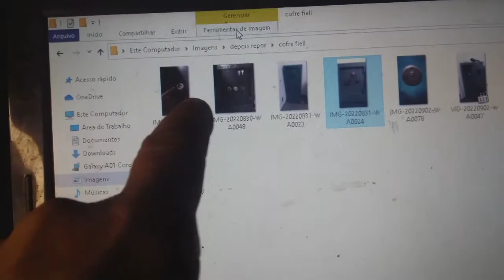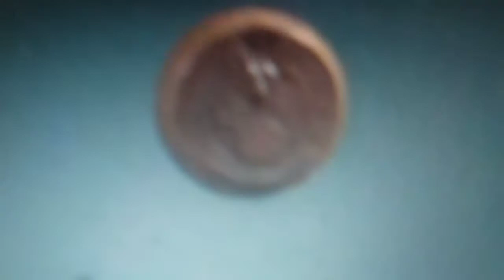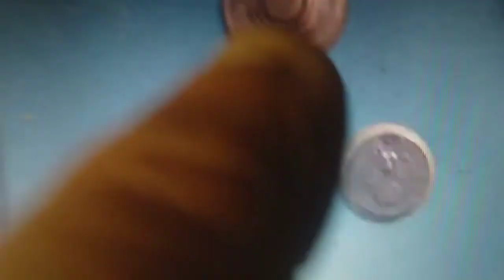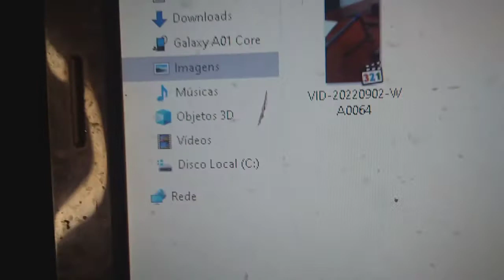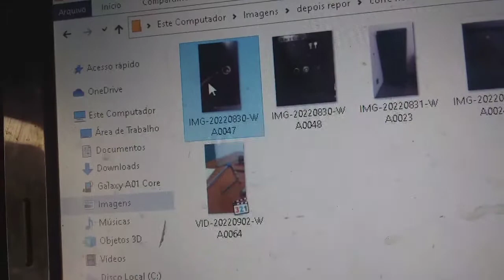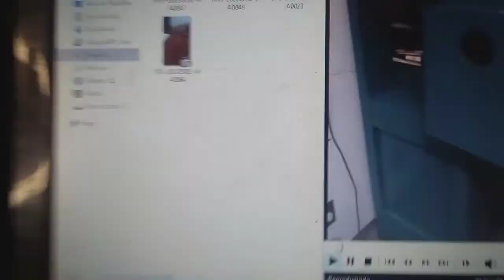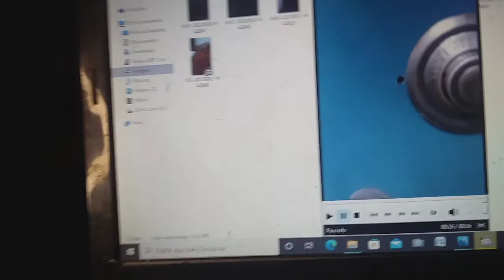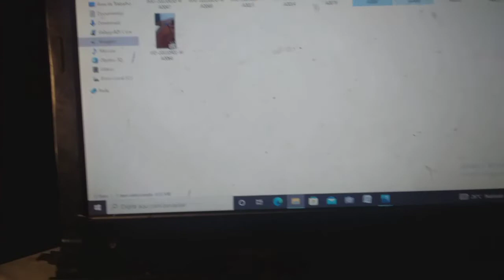COFRE/ CHAVEIRO CÉSAR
COFRE; Quando se fala de COFRE, se fala segurança, e quando se possui um cofre sempre traz curiosidade, e todo mundo guarda coisas valiosas e ISSO, as pessoas perdendo o segredo se fica preocupado, mas vamos direto; galera nunca usem as informações  desse vídeo é de outros, para fazerem o mal, DEUS não  se agrada, usem pra benefício, e o cofre fiel, é  reforçado  como o Bernardino, e pra ser rápido na hora de abrir, faça  um pequeno furo, agora complica um pouco se tiver trancado na CHAVE, pois é  modelo forja modelo (palhetas)assistam o vídeo até  o fim e tirem boas conclusões